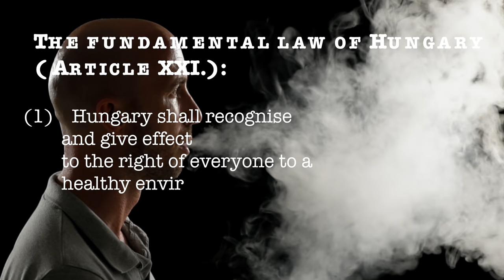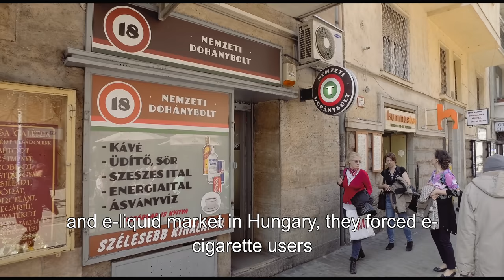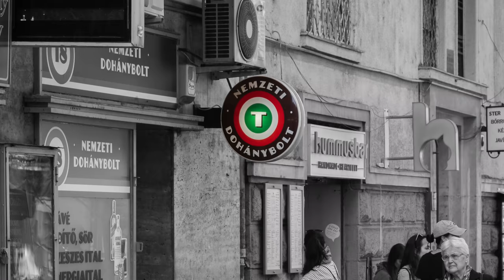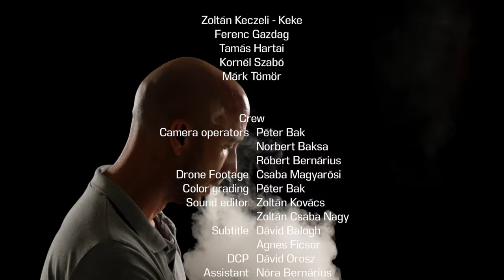Persecuted (4K)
The persecution  of nicotine containing e liquids began in 2012 with bogus inspections and seizures of goods without regulatory background. That time we could not believe that this could happen. Later on  we just hoped it wasn’t going to last for long.
Unfortunately, that was our first mistake, and since then it turned out it wasn’t the last…

Persecuted

Cast
Prof. Dr. László Galuska
István Szávay

Vapers
Zoltán Keczeli - Keke
Ferenc Gazdag
Tamás Hartai
Kornél Szabó
Márk Tömör

Crew
Camera operators
Péter Bak
Norbert Baksa
Róbert Bernárius

Drone Footage
Csaba Magyarósi

Color grading
Péter Bak

Sound editor
Zoltán Kovács
Zoltán Csaba Nagy

Subtitle
Dávid Balogh
Ágnes Ficsor

DCP
Dávid Orosz

Assistant
Nóra Bernárius
Zoltán Keczeli

Director/Writer/Editor
Róbert Bernárius

Songs

Doug Maxwell

Wild Fires
Doug Maxwell

This Amazing World
Denis Podberezny

Hungarian Vaper Accociation
University of Debrecen
Scanomed
G3Studio
3Z Studio
New Zound Studio